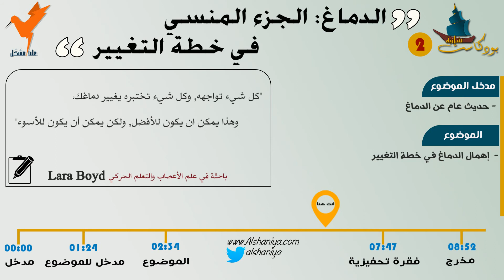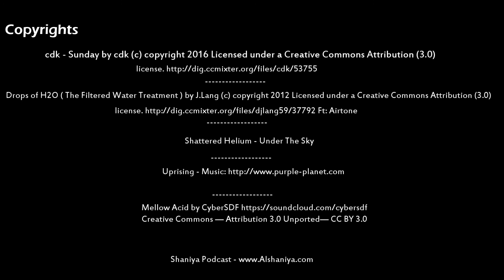الدماغ: الجزء المنسي من خطة التغيير [شانية الحلقة 2]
الحلقة الثانية من بودكاست شانية التابع لموقع alShaniya.com

-  في هذه الحلقة أتحدث سريعا عن إهمال الدماغ في خطة الحياة، كيف أننا في الغالب نضع أهدافا لكل شيء لكن ننسى أن الطريقة التي اخترنا أن نعيش بها تؤثر على أدمغتنا.

راجع نفس المقال للاستماع، لتحميل النسخة الصوتية وتحميل الدليل...

شانية

تواصل معي

- تابعني شخصيا على تويتر: @Khalid_Elharrak
راسلني على البريد الإلكتروني - للإقتراحات، الملاحظات أو التعاون.
(المرجو إيضاح محتوى الرسالة في عنوانها وشكرا)
- contactme.elharrak@gmail com

Copyright

كل الحقوق محفوظة وتعود لأصحابها الشرعيين - قناة علم مشكل (خالد الحراق - Khalid EL HARRAK)